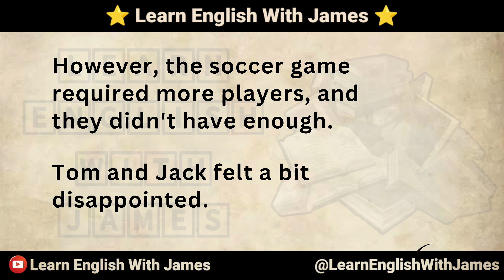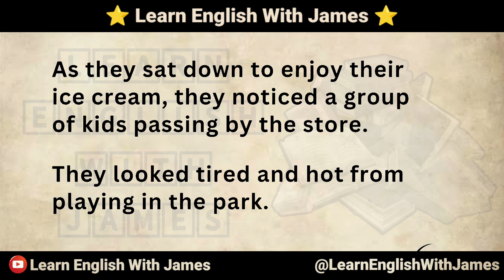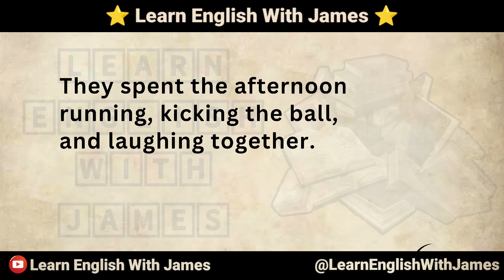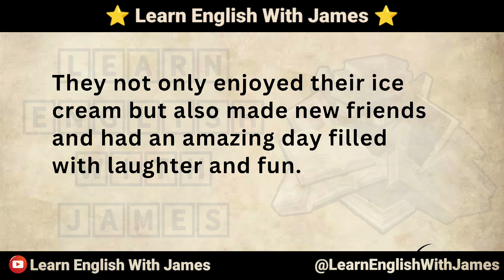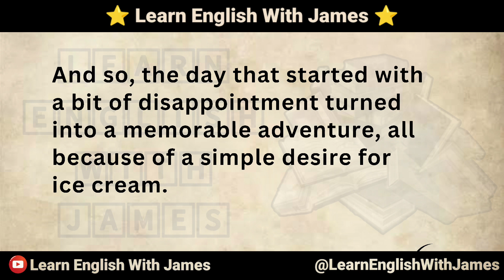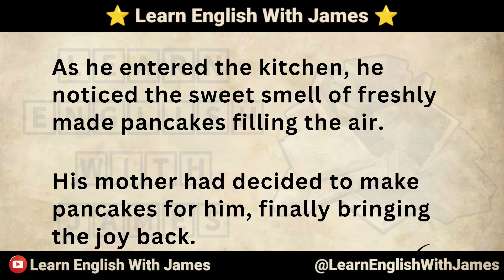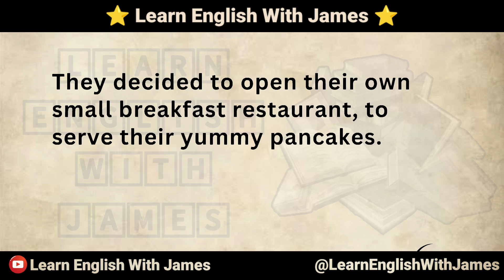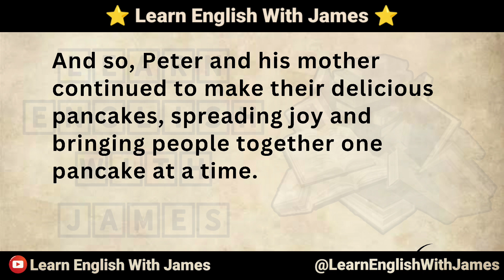Learn English Through Story - The Best Brother - English Story Level 1- Graded Reader Level 1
english story
english stories
English novel
podcast english
english listening practice
english book
english audio story
reading english
ILETS